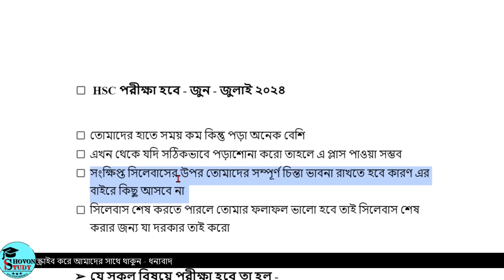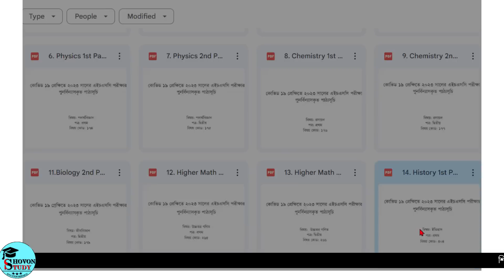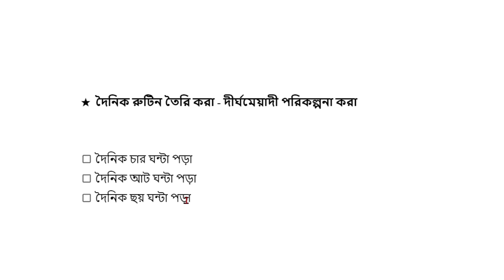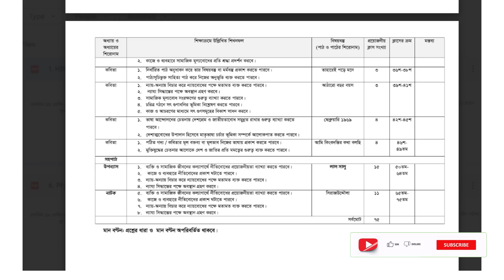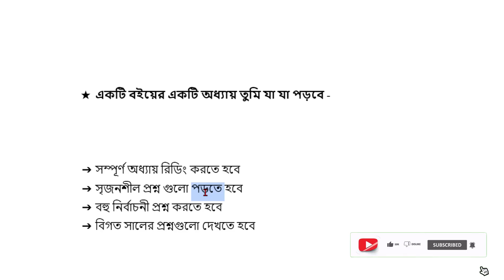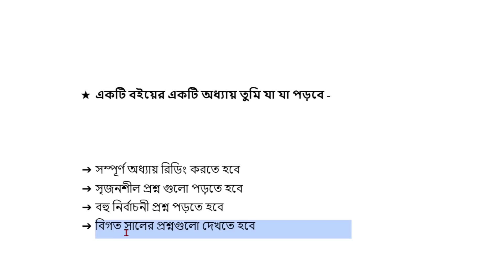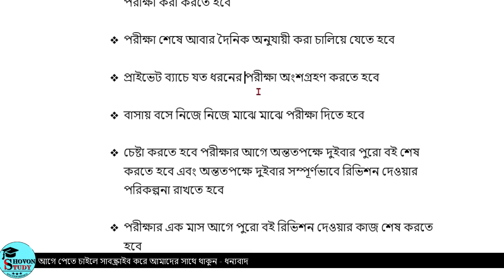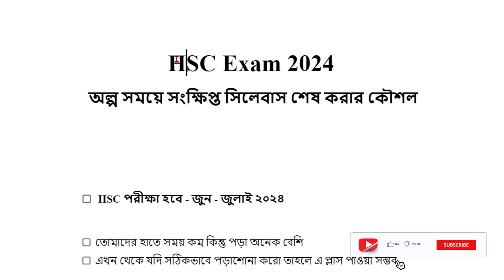তুমি HSC 2024 A+ পেতে চাও - তাহলে এভাবে পড়াশোনা করো || HSC 2024 Guideline || Short Syllabus